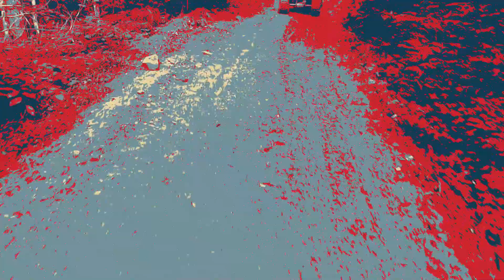Tecumseh 2022 Part 2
Hey Yall
We decided to hit up Tecumseh Trails Offroad. As always, we had a blast ripping up the hills and sliding through the trails. We had 3 quads and 3 SxS's trail blazing.
We are going to make sure we have a better angle on the camera next trip.
Working on getting more cameras as well!

CREDITS
The Campagin
Warner Bros. (presents) (as Warner Bros. Pictures) 2012
Gary Sanchez Productions (as Gary Sanchez)
Everyman Pictures (as Everyman)
Location Gourmet
Will Ferrell